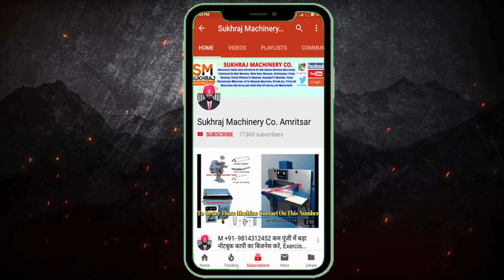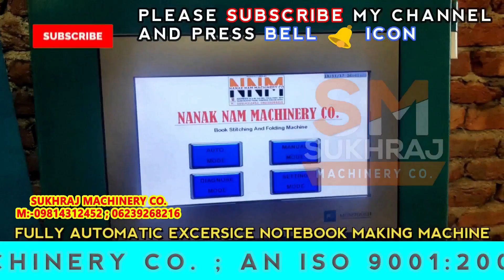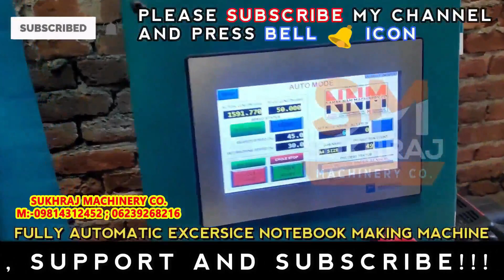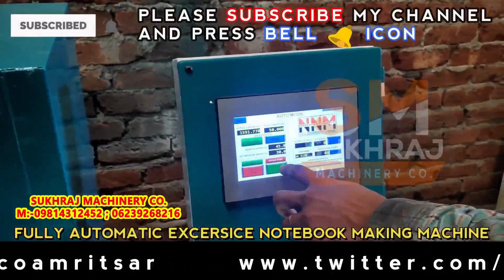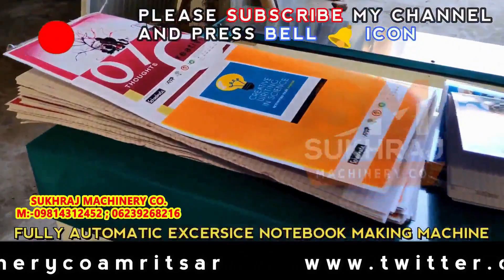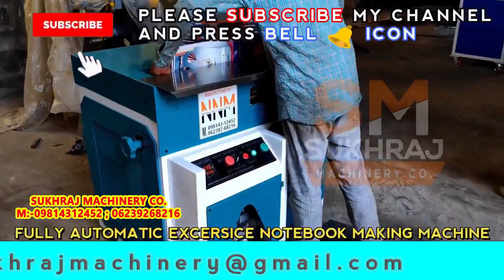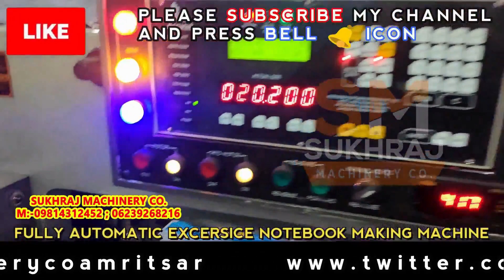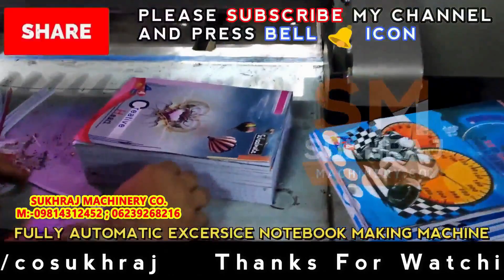ये बिज़नेस करो, 4 लाख महीना आएगा new business ideas 2020, small business ideas| best business ideas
52, old Indl. Focal Point (OLD), Mehta Road, Amritsar – 143001 (PUNJAB)
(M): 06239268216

Lamination Machine,
3/5 Ply of Paper Corrugating Machinery Plant,
4 Bar Rotary Cutting Machine,